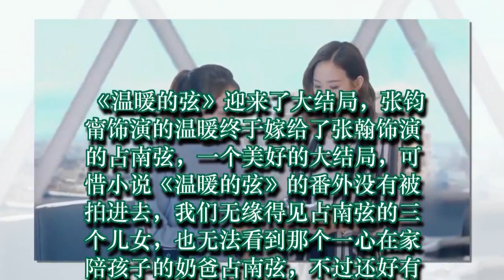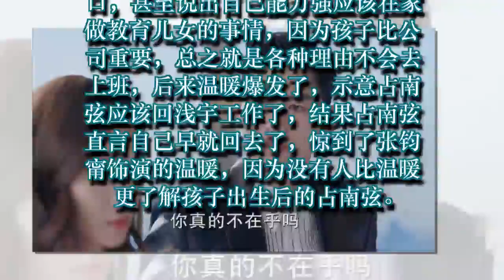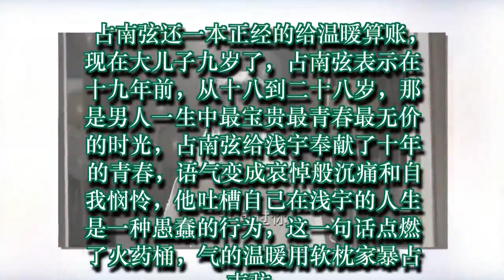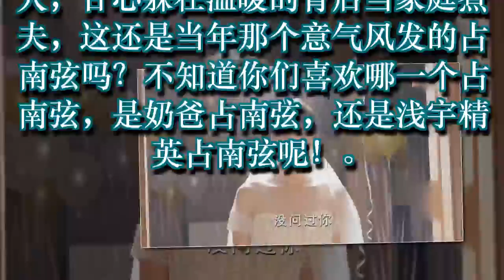《温暖的弦》中温暖家暴占南弦，占南弦吐槽自己在浅宇的生活